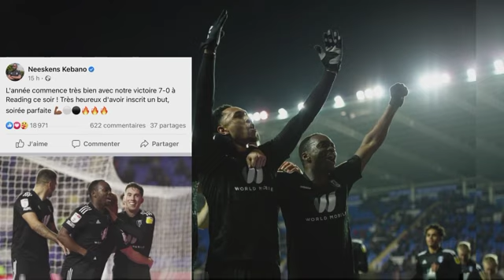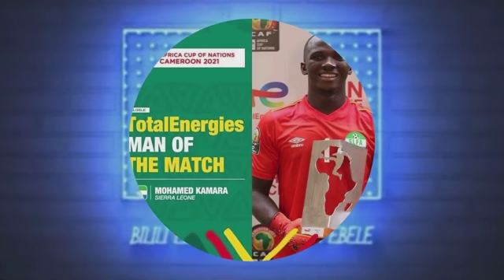YOANE WISSA LOURDE DEFAITE À SOUTHAMPTON, KEBANO BUTEUR, GLODY NGONDA DE RETOUR, DÉFAITE DE MBOKANI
YOANE WISSA LOURDE DEFAITE À SOITHAMPTON, KEBANO BUTEUR, GLODY NGONDA DE RETOUR, DÉFAITE DE MBOKANI